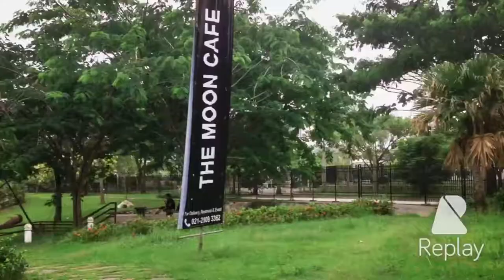LIPPO CIKARANG. Sport Village berlokasi di Kawasan perumahan Elysium Residence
Sport Village berlokasi di Kawasan perumahan Elysium Residence dan memiliki fasilitas yang lengkap diantaranya adalah : futsal, tennis, badminton, renang, gym dan sauna. Sports Village menghadirkan suasana baru bagi warga dan pengunjung Lippo Cikarang yang berdekatan dengan restoran telaga seafood dan lagoon arcade dan memiliki pemandangan danau.
Jalan Gunung Tangkuban Perahu Kav . 03 Lippo Cikarang , Bekasi 17550

Lippo Cikarang merupakan proyek kota mandiri yang dibangun oleh PT Lippo Karawaci Tbk di bagian timur Jakarta tepatnya di Cikarang, Kabupaten Bekasi. Dengan mengandalkan tujuh kawasan industri di sekelilingnya dan berbagai macam fasilitas perkotaan seperti perkantoran, hotel, hiburan, rekreasi, perbelanjaan dan olahraga maka kawasan ini layak disebut sebagai kota mandiri. Di dalam kawasan ini terdapat hotel berbintang lima Hotel Sahid Jaya International, Siloam Gleneagles Hospital, dan perkantoran Menara Pasifik.

Lippo Cikarang merupakan salah satu kawasan yang termasuk dalam Zona Ekonomi Internasional.

Menara Pasifik dan RS Siloam Gleneagles

Elysium Sport Center Lippo Cikarang

Pendidikan
Sekolah Pelita Harapan
Sekolah Dian Harapan
Sekolah Karya Iman
Sekolah Kristen Nasional Anglo
Sekolah Tunas Bangsa
International Islamic Boarding School
Al-Hidayah Islamic School
Universitas Kristen Krida Wacana
Pasundan Plus
Universitas Pelita Harapan
Olahraga dan rekreasi
Water Boom Lippo Cikarang
Taman Bermain HomPimPa
Olympic Sport Center
Elysium Sport Center
Megumi Driving Range
Perbelanjaan
Mal Lippo Cikarang
Pasar Sentral Lippo Cikarang
Citywalk Lippo Cikarang
Green Mall, pusat tanaman hias dan buah-buahan
Transportasi
Shuttle Bus (LC - Blok M, LC - Slipi - Gajah Mada Plasa, LC - Mall of Indonesia)
Angkot 45 (LC - Bekasi Barat)
Angkot 50 (LC - Bekasi Timur)
Angkot 17 (Cibarusah - LC - Cikarang)
Angkot 33 (LC - Lemahabang)